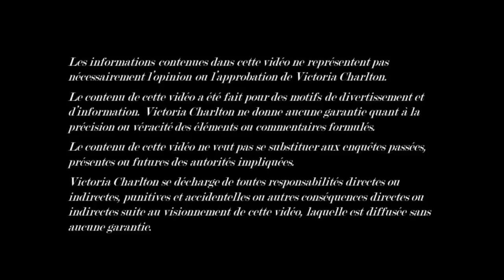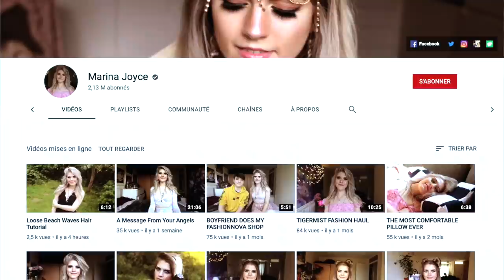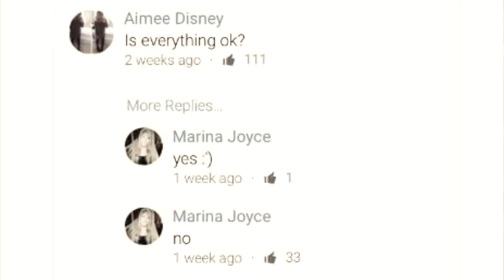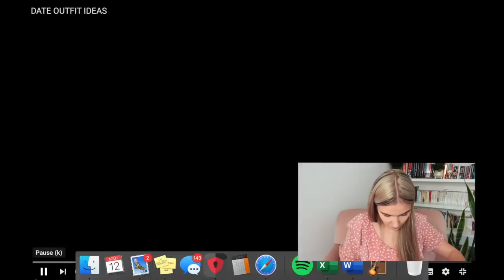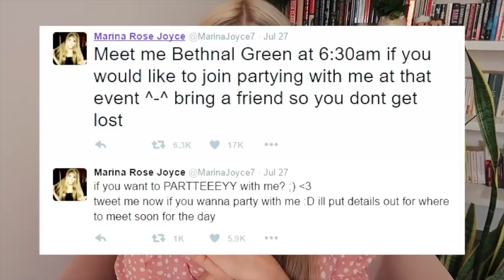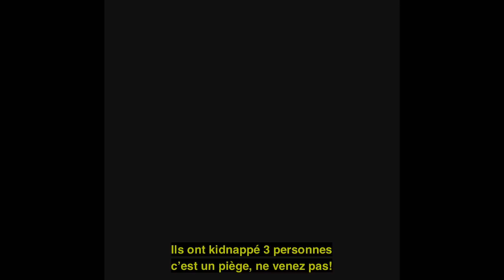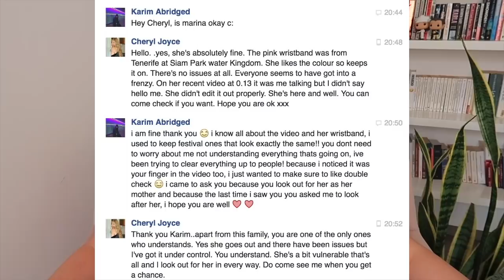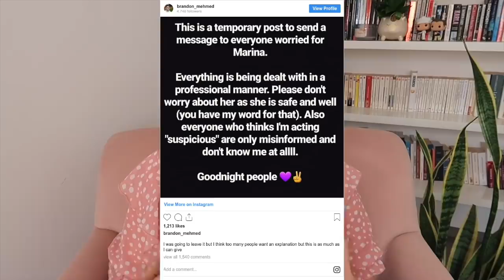MARINA JOYCE : LA YOUTUBEUSE QUI A DISPARU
Vidéo 04